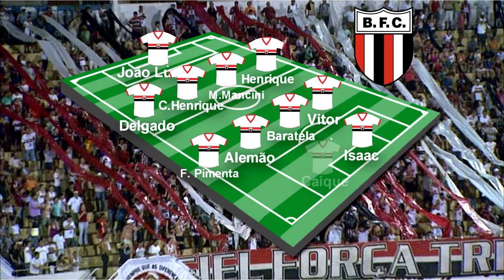Botafogo se prepara para o primeiro jogo da final do Campeonato Paulista Sub-20